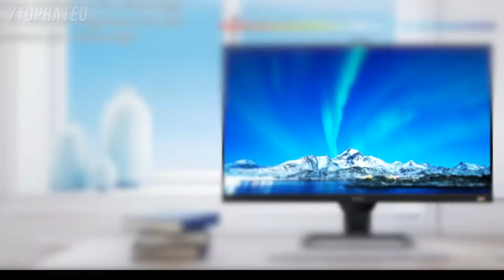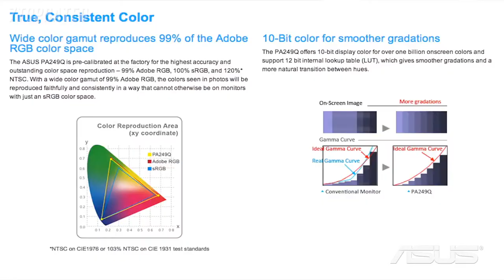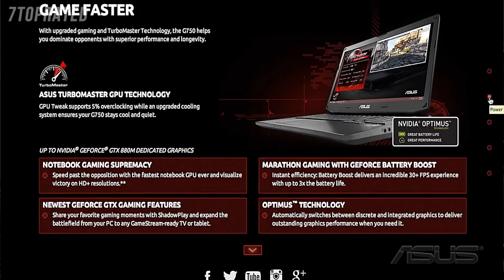5 Best MONITORS UNDER $200 2021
In today's video we've hand-picked the 5 best monitors under $200 for 2021.
► 5. SAMSUNG 22-inch T35F LED Monitor with Border-Less Design
► 4. Dell SE2719HR 27-inch FHD IPS FreeSync display
► 3. BenQ EW2780 27-inch FHD IPS FreeSync display
► 2. ASUS ProArt Display
► 1. ViewSonic XG2402 24 Inch 1080p 1ms 144 Hz Gaming Monitor